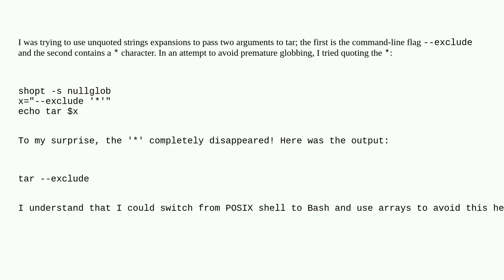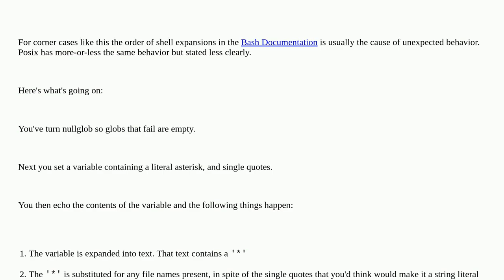Unix: If my variable contains quoted globs and I expand it without using double quotes, why do th...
If my variable contains quoted globs and I expand it without using double quotes, why do the globs disappear?

A special thanks goes out to the awesome community

  shell